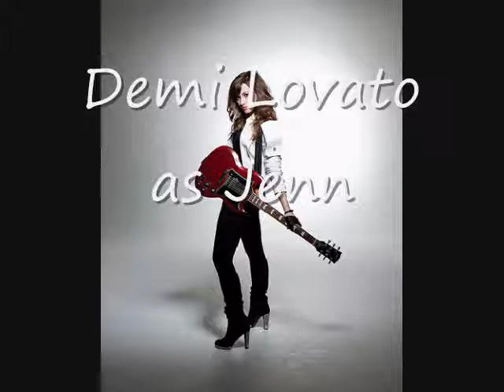Not Ready to Die chapter 3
Joe: So what are you ladies doing tonight?
Jenn: Andrea and I are going to your house
Joe: And you Hales?
Hayley: Nothing.
Joe: Now youre coming over our house
Hayley: Cool
That night
We all arrived at the same time and knocked on the door. They opened the door with a smile and invited us in.
Joe: So girls what would you like to do
Hayley: *whispers to Andrea* How about you?
Andrea: *cracks up*
Jenn: Whats so funny?
Andrea + Hayley: Nothingg.
 (A.N. If me and Hayley saw more of each other I think we would be doing that) Back to the story haha
Everyone went their separate ways.
Joe and Hales went to the basement with Kevin and Jenn. Nick and I stayed in the living room.
Nick: So what do you want to do?
Andrea: I dont know, how about watch a movie?
Nick: Alright, your choice
Andrea: Yes! You have the most amazing movie ever.
Nick: Which would be?
Andrea: TWILIGHT!!
Nick: *laughs* Its a great movie.
We sat down on the couch and began to watch it, my eyes felt droopy so I decided to shut them for a moment.
I looked around and I saw Jenn, Kevin, Hales, Joe and Nick. A familiar face came up to me and slapped me in the face, I cringed in pain. I looked over at Nick who was tied up to the ceiling with rope. She called for someone to make sure my eyes were open, the person came up to me and held my eyelids. She walked over to Nick and laughed. She started to kiss him all over; she took of her pants and his. She put his dick inside her and she raped him. She looked over at me, I was balling my eyes out now, he didnt deserve this. She looked over at him and said Any last words? He nodded. He looked over at me, Andrea, I love you so much and youre the best girlfriend I have ever had. I responded. I love you too Nick, youre the best boyfriend a girl could ever have. She looked over at him and laughed, sappy shit she said. She went back over to him and put his pants back on. I sighed with relief, then out of nowhere she took out a knife and stabbed him in the heart. I was crying histerically by then, she started to come towards me.
I woke up screaming, and crying my eyes out.
Nick: Andrea? Is everything ok?
Andrea: Yea, bad dream
Nick: Its alright, Im here. *he pulled me into a hug and kissed me on the head*